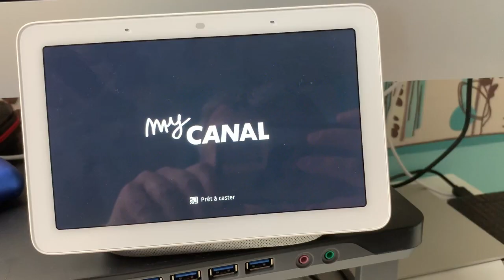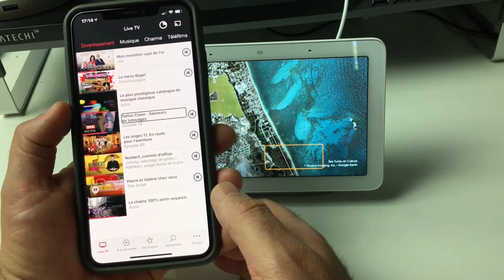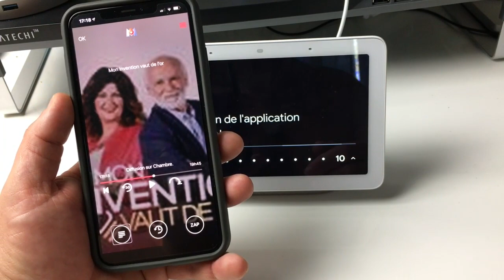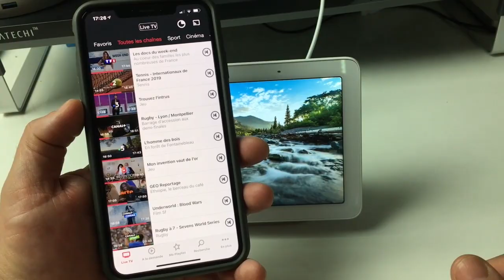TUTO Google Nest Hub Comment Caster Les Chaîne TNT Sur Votre Nest HUB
Salut petite astuce sur le Nest Hub de chez Google et grâce à lui tu vas pouvoir regarder les chaînes de la TNT. Tu vas pouvoir caster l'écran de ton smartphone iOS Android.